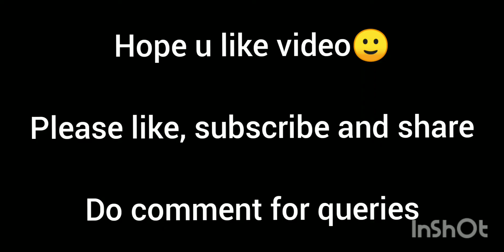Fat Loss, Muscle Building, and Body Strength Training Tips for Females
Truly said that, "A female is more determined than a male for her every approach in all aspects of life."

I came across Bhavna a finance professional working for a multinational company from many years.

Since the arrival of work from home and departure of work life balance she gained good amount of weight in last 1 year.
Now she wants to get back in her original shape by devoting 15-30 minutes daily by adding simple and effective exercises for fat loss and gaining lean muscle.

For next 3-4 weeks she will follow a routine of 5 days workout schedule in week by following 4-5 easy workouts without equipment and  fully utilising by adding body weight workout.

Her response to  aerobic and resistance exercises was very good,got tired during last repetitions but
 completed her workout ✌️✌️

We wish her a great success in her fitness goals and would give her continuous evaluation during her routine👍

She has proved and set example that any female can workout and start her fitness journey by simple exercises.

This fitness program has efficient workouts to pick and choose in your routine.. Please consult your physician before taking any major fitness goals.